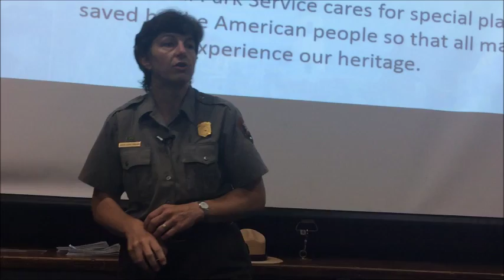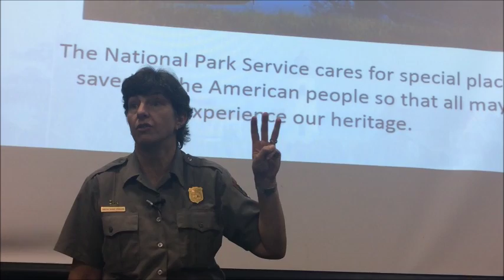NPS-Kirsten Talken-Spaulding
Fredericksburg and Spotsylvania National Military Park Superintendent Kirsten Talken-Spaulding spoke at the Central Rappahannock Regional Librayr 9/8/16 about the importance of creating national parks.